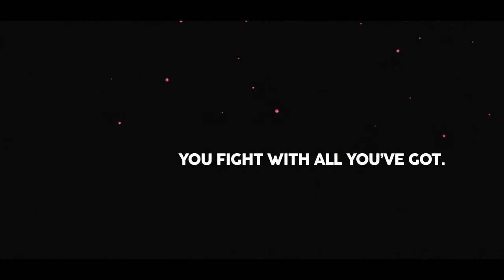NEW common and over power Sumo from Japanese robotics!!!frag cool bot 😍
Subs other channel  too guys ,hope you like😀😀😀

Don,t forget to subs me bro😅😅may God bless you